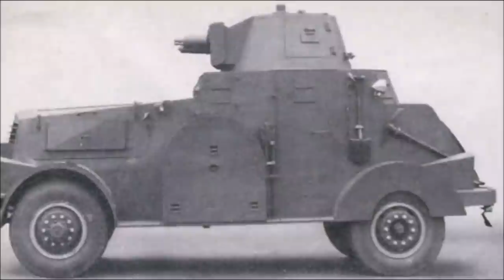World War ll Tanks of Iran ( Persia ) - Explained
Iranian ( Persia ) Tanks and Vehicles of World War II :
ایران (ایران) مخازن و وسایل نقلیه از جنگ جهانی دوم :
Rolls Royce armored cars in Iranian army service delivered to Iran in 1924
French made Citroen half-tracks. According to Matofi, these were the first half-tracks to enter service with the Iranian army in 1925
LaFrance TK-6 armed with a 37mm main built for the Iranian army under Reza Shah Pahlavi in 1933
Marmon-Herrington company designed the above 12 armored cars on specific requirements outlined by the Iranian army under Reza Shah Pahlavi. Note that these vehicles have been equipped with a Landsverk type turret which is armed with a Bofors 37mm
Marmon-Herrington CTL1 or CTL2 (built in Indianapolis, USA) in Iranian service.  Iran possessed 12 of these vehicles by 1941